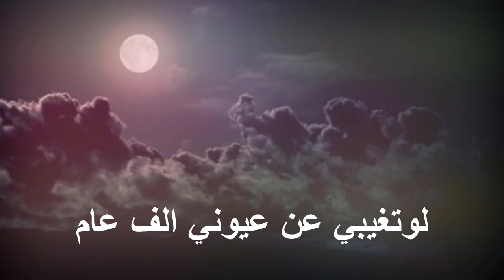يالذيذ الشهد يانبع الغرام جديد الفنان فتى الجبيل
كلمات الشاعر
ألحان وأداء الفنان

يالذيذ الشهد يانبع الغرام
ياخفيف الدم ياوجه السعد
لوتغيبي عن عيوني الف عام
مانسيتك ياغلاتي للابد
شمس حبك في عيوني ماتنام
ماترا غيرك من العالم احد
انت لي دنيا المحبه والسلام
في غيابك طرف عيني مارقد
غايتي يوم انظر احوالك تمام
لونهاري كد وظروفي نكد
لوتغيبي صارت الدنيا ظلام
واعتقد مافيه غيرك فى البلد
واكتم الشكوى على كل الانام
وارتجي من كل مسلم له سجد
صدقيني ما يكفيني كلام
لو اسولف عن غرامك للابد